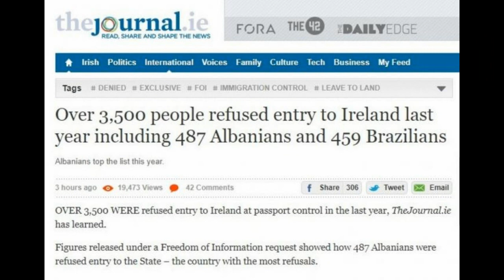Dyndje në Irlandë, shqiptarët nënshtetasit më "të refuzuar"